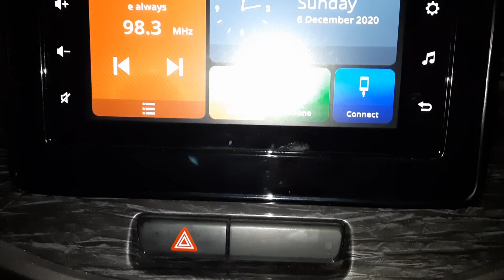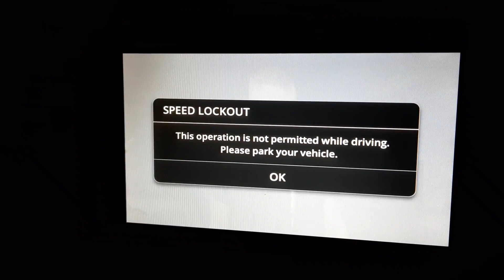How To Play Video in Maruti Suzuki xl6 ertiga ciaz ignis Infotainment System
How To Play Video in Maruti Suzuki Xl6, Baleno, Ciaz, S-cross, Ignis Infotainment System .